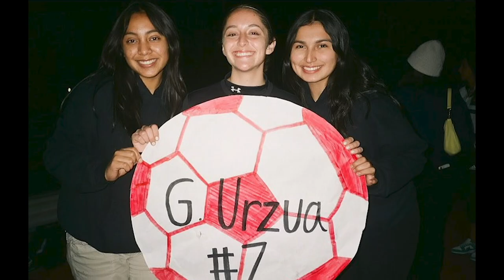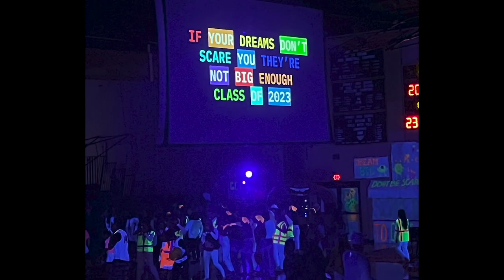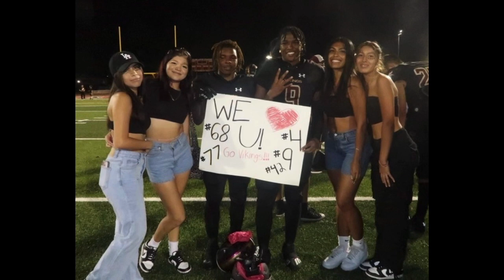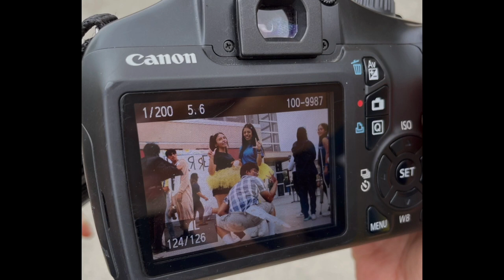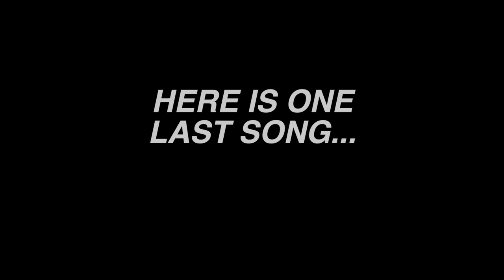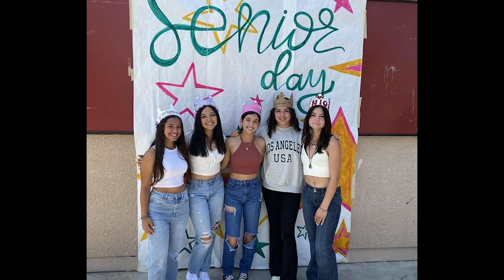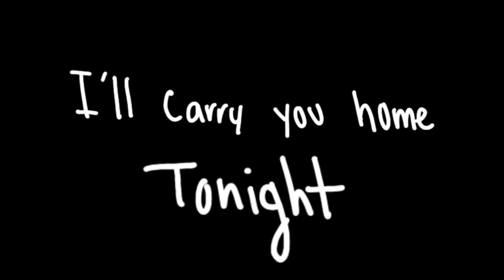Senior Slideshow 2023